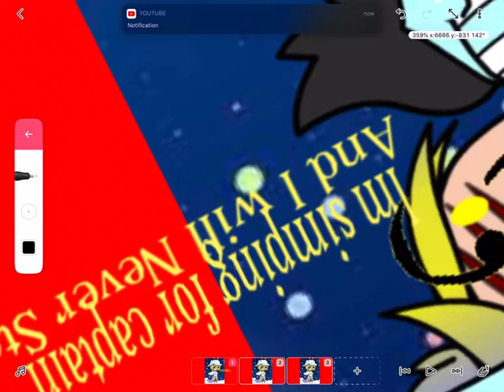What the Roblox group pic is 👌